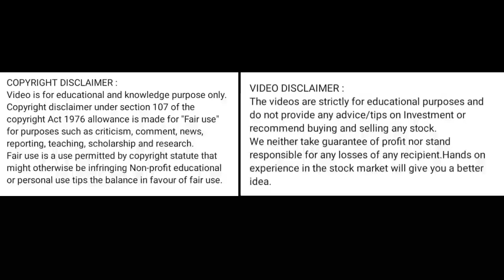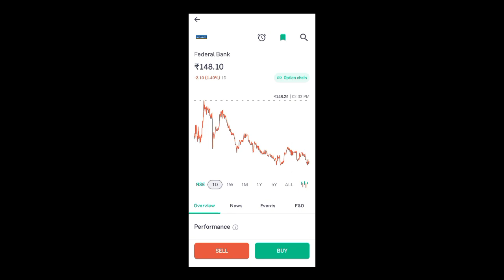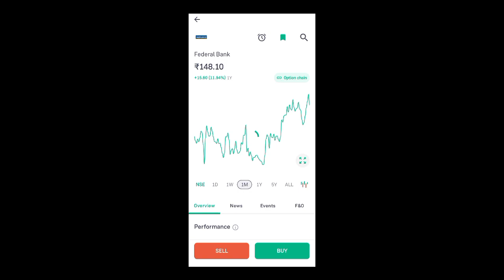federal Bank share news today l federal bank share price today I federal bank share latest news